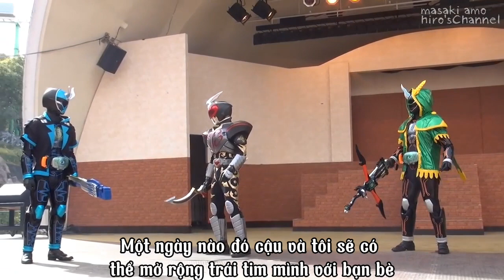[Vietsub] Kamen Rider Ghost & Kamen Rider Blade Stage Show